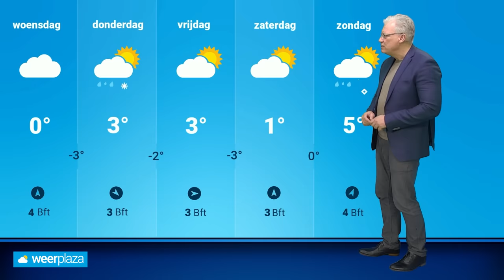Weerbericht: lokaal glad door winterse buien, woensdag meer sneeuw?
Regionaal is het wit geworden in het land door sneeuwbuien. De komende dagen zien we ook nog sneeuw in de verwachting. In de video bespreken we de details.